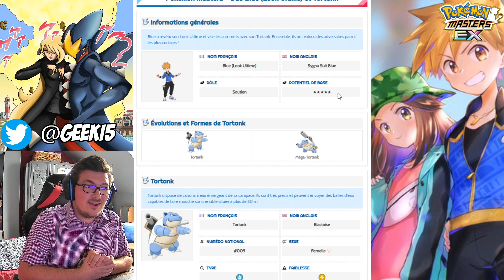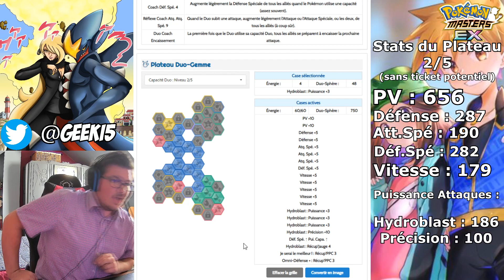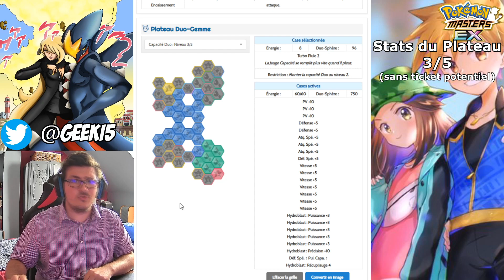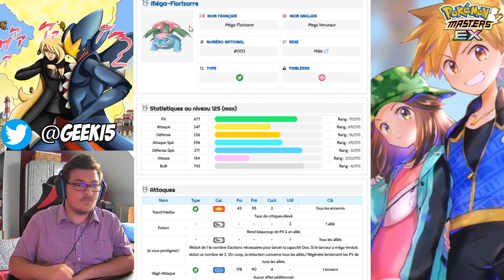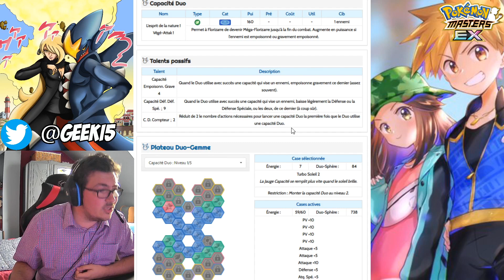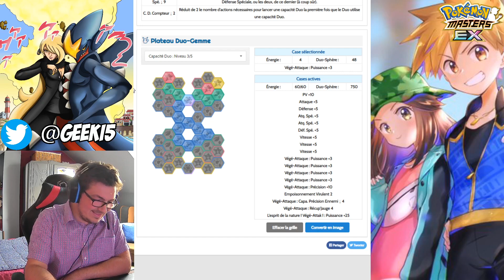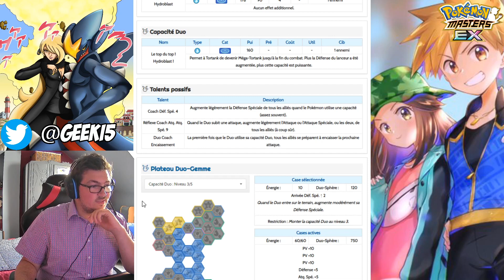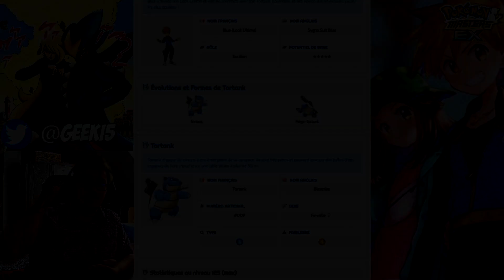LES STARS DE L'ANNIVERSAIRE !| ANALYSE COMPLÈTE DE BLUE ULTIME ET LEAF ULTIME ! | POKÉMON MASTERS EX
Dans cette vidéo nous allons analyser les Duos Festival de l'Anniversaire de Pokémon Masters à venir : Tortank et Blue (Look Ultime) ainsi que Florizarre et Leaf (Look Ultime). Cette vidéo analysera complètement leur kit, leurs stats, leurs Talents ainsi que leurs Plateaux. Nous verrons aussi sur qui il est prioritaire d'invoquer.

Musique utilisée : Battle ! Kanto Gym Leader/Elite Four - Pokémon Masters.